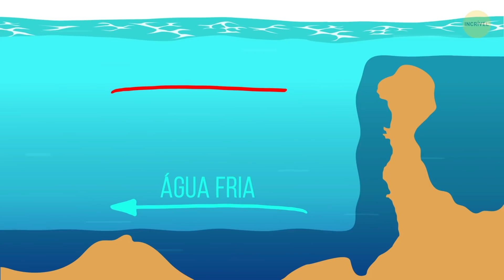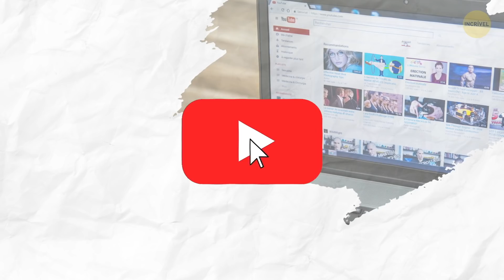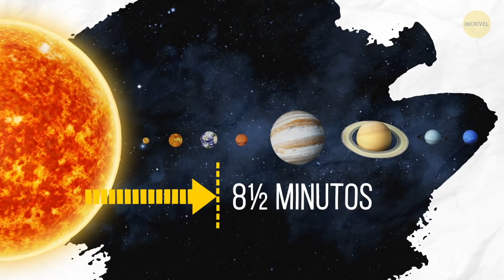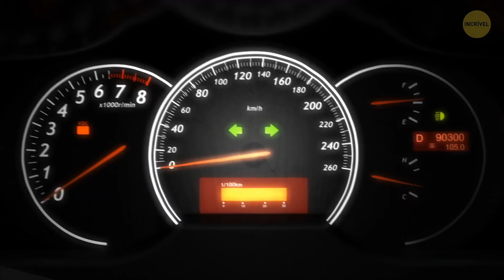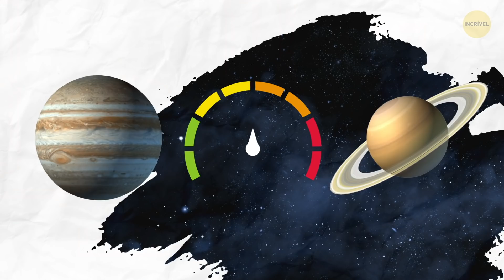Fatos Que Tornam O Mundo Um Lugar Bizarro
Hoje é meio difícil surpreender alguém hoje em dia. A menos que você tenha alguns fatos estranhos aleatórios na manga. Como... o que as pessoas usavam antes que o papel higiênico fosse inventado! (Dica: crescia no pomar!) Ou que a Austrália flutua para o norte a cada ano por causa dos movimentos das placas tectônicas. Ou que as árvores não melhoram a qualidade do ar nas ruas da cidade. Pelo contrário, eles podem piorar.

O mundo ao nosso redor é maravilhoso e imprevisível. E não importa qual fonte de aprendizado você escolher, desde que esteja aprendendo e adquirindo conhecimento. Neste vídeo, você encontrará fatos interessantes e surpreendentes sobre o mundo que podem estimular qualquer conversa. Talvez eles até mudem a maneira como você vê o mundo.